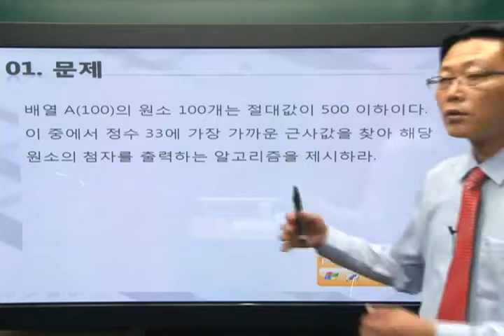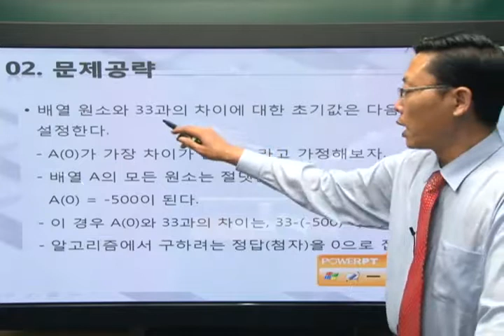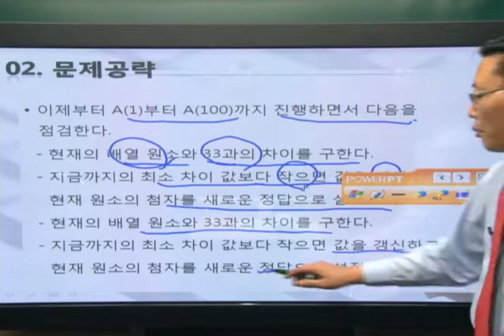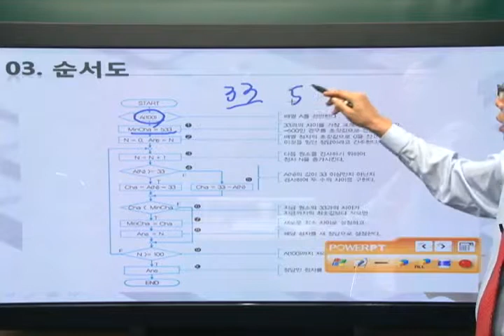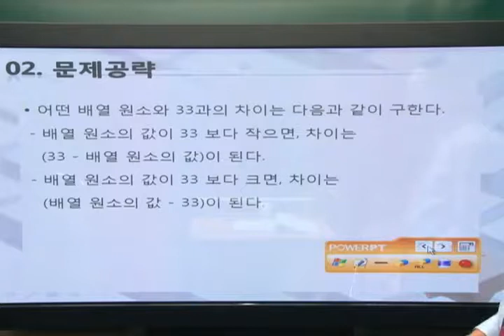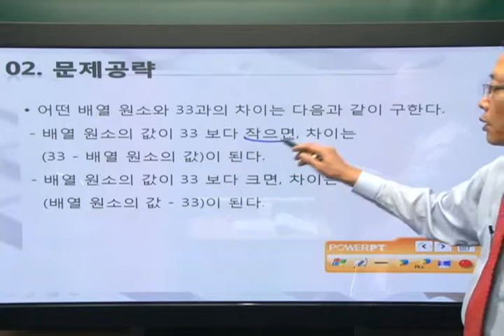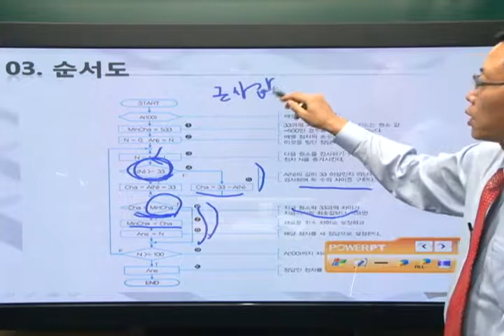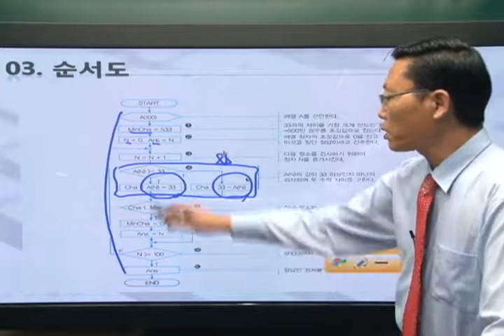[2015]알고리즘_기본 알고리즘_수학(5)